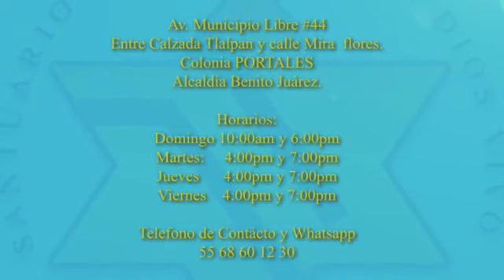CRISTO PARA LOS NO CRISTIANOS